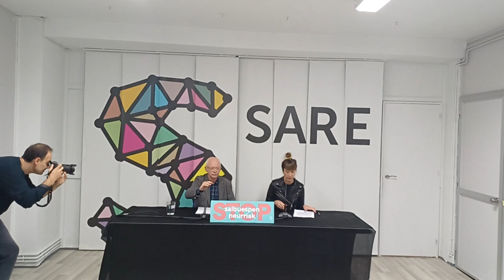Sare ante la modificación de la LO 7/2014. Valoración jurídica y perspectivas de futuro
Esta modificación de la LO 7/2014 afectaría en la actualidad a 52 presxs vascxs que podrán acogerse a la nueva norma.

Son, también, 7 lxs presxs, que, en el momento en que se proceda a la acumulación de penas, verán:

    • Unas, que su condena ya esta cumplida en ese mismo momento. Algunas la cumplieron en los años 2021 o 2022. Al igual que quienes salieron de prisión a lo largo de estos últimos 10 años, el perjuicio generado no tiene solución ninguna. El daño ya esta hecho.

    • Y de estas siete, en otras, la finalización de su condena, se producirá este mismo año.